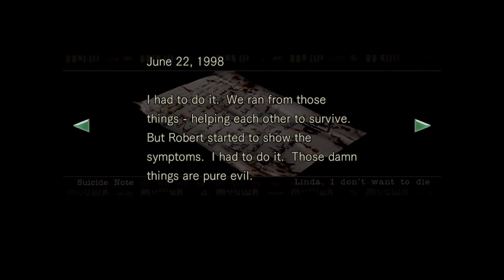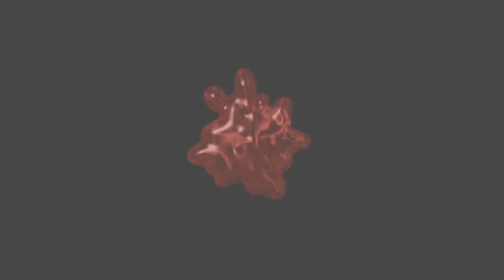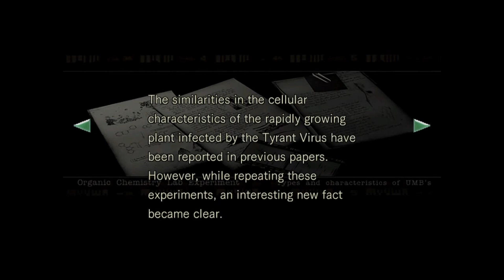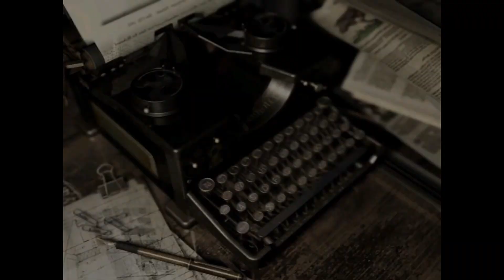Let's Play Resident Evil 1 HD | [06] | Shark Bait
Hey everybody! Welcome to my playthrough of Resident Evil 1 HD! Its October, so you know everyone has to play some scary games. I jumped on the trend and chose the Resident Evil franchise to play. Here is my kinda first playthrough of Resident Evil 1 HD Remaster for the PS4! Hope you have a good time watching!

[ Twitch Playthrough | October 4th - October 7th 2021 ]